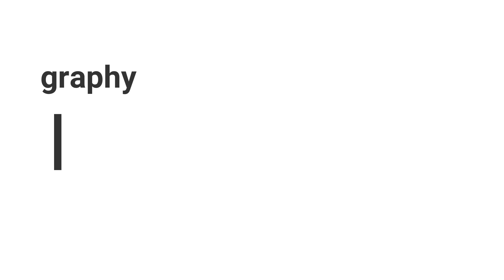Birds of costa rica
Bird Photography Costa rica
some photos that I took in Costa Rica. I am currently living in costa rica and will show more videos of nature in costa rica.